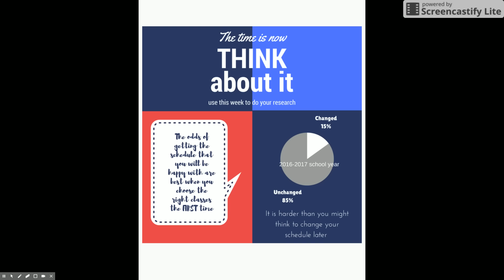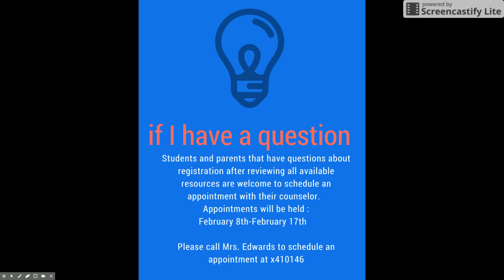2017 2018 Registration Video part 2 1